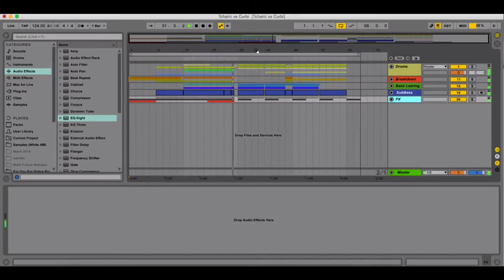Ableton Live Future House Template - Tchami vs Curbi by Alex Menco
Plugins Used
Fab-Filter
Invisible Limiter
Massive
VolumeShaper4
Waves

Description
Tchami vs Curbi is Amazing Future and Deep House! This template in a style of Tchami, Curbi, Pep & Rash, Chocolate Puma, HI-LO, Oliver Heldens and etc. ATTENTION: Preview in mp3 128kbps! P.S. - you can buy Full license with Full Length track!
Product Specs

Ableton Live Template
7 Massive Presets

Cubase Projects